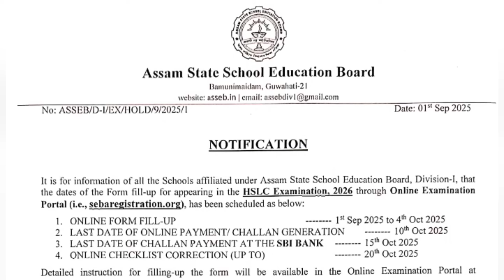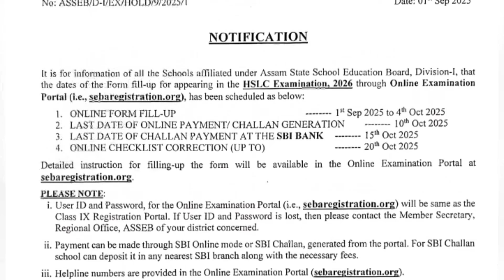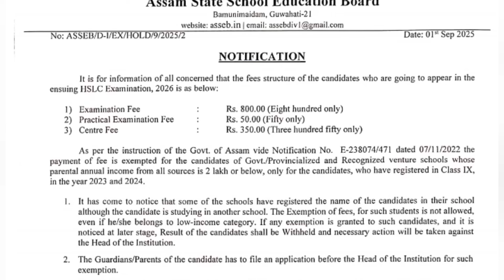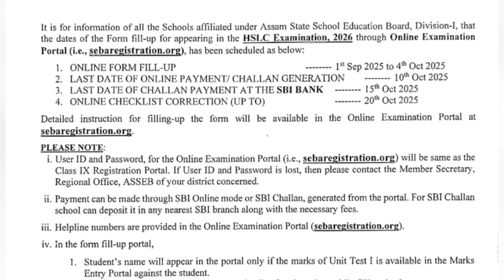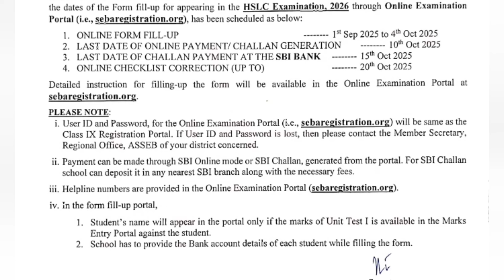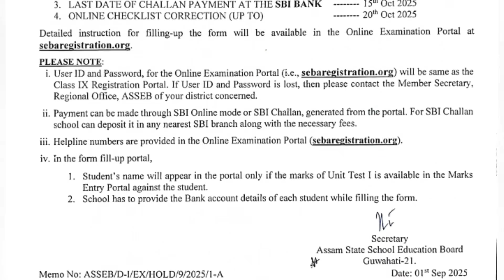আহিল HSLC 2026ৰ Form fillup Notice | Fees/Last Date | Class 10 | ASSEB | IH TECH ASSAM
📌 যিসকল Student এ  2026 বৰ্ষত মেট্ৰিক পৰীক্ষা দিবা তেওঁলোকে যদি মেট্ৰিকত 97,98 পোৱা Student ৰ Notes বিচৰা তেন্তে তলত👇👇 দিয়া Number ত Contact কৰা। আৰু লগতে New Pattern Exam (HSLC) ৰ কাৰনে Subject waise Important MCQ বোৰো দিয়া হব।

📌All Subject theory Notes & MCQ's: Rs.599 Only
📌 Maths MCQ: Rs.149 only
📌All Subject Important MCQ:  Rs.399 Only
📌Single Subject Notes: Rs.149 Only
📌 Assamese full Grammar: Rs.99 only
📌 English full Grammar: Rs.99 only